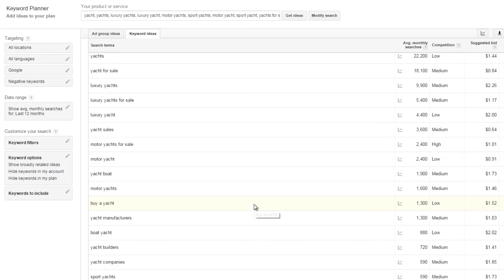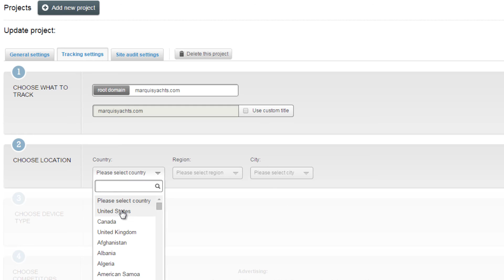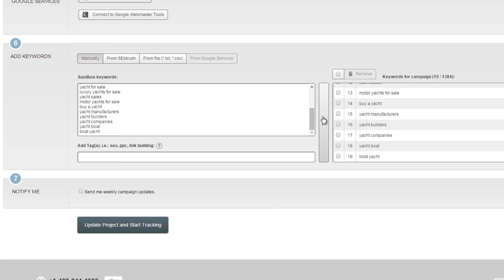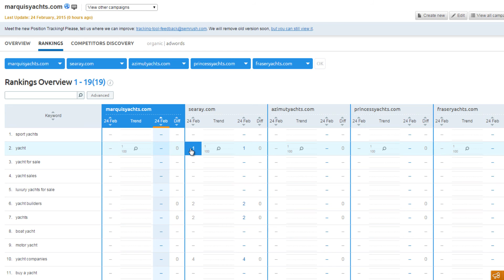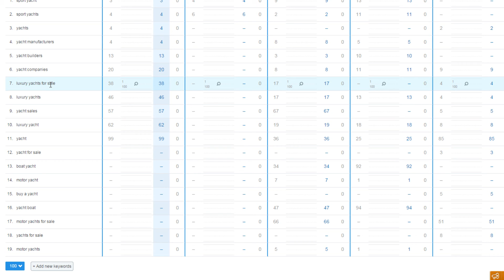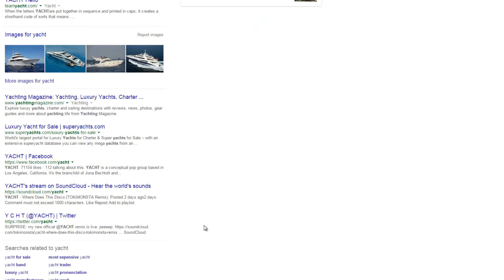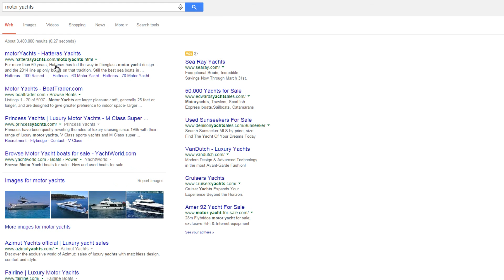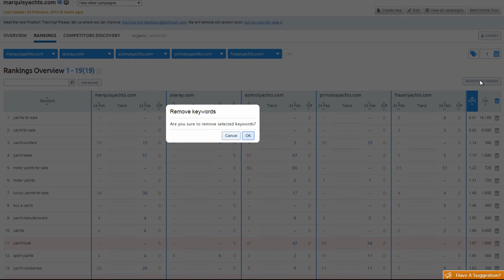SEMrush Position Tracking SEO Tutorial (Part 4)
Learn how to use SEMrush's Keyword Difficulty and Position Tracking tool. Rank track your competitors over time to learn from their mistakes and to find their more profitable keywords.

Also see important due diligence steps to avoid launching a losing search engine marketing campaign.

If you don’t have SEMrush:
Option 1: Register a free account, you can do about half the research shown in this video series for free.